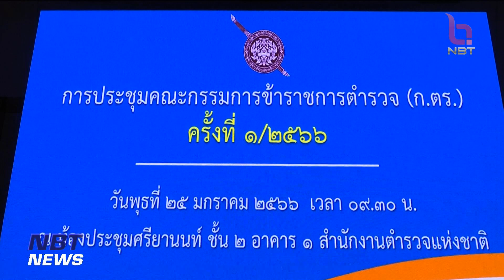ก.ตร. เห็นชอบ ไล่ออก-ปลดออก ตำรวจผิดวินัยร้ายแรง 12 นาย ข่าวดึก วันที่ 25 มกราคม 2566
โฆษกสำนักงานตำรวจแห่งชาติ เผยเดือน ม.ค.66 ก.ตร.ไล่ออก-ปลดออกตำรวจผิดวินัยร้ายแรง 12 นาย ส่วนสรุปปี 2565 ไล่ออก-ปลดออกรวม 259 นาย พร้อมเห็นชอบยกเว้นหลักเกณฑ์แต่งตั้งระดับสารวัตร จับตาเลือกตั้ง ก.ตร.ผู้ทรงคุณวุฒิ วันที่ 15 มี.ค.นี้